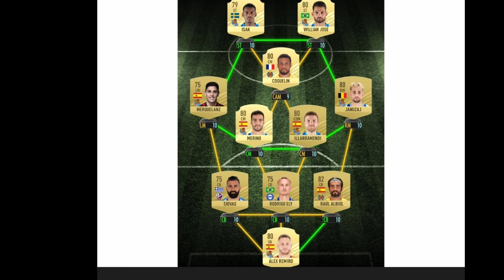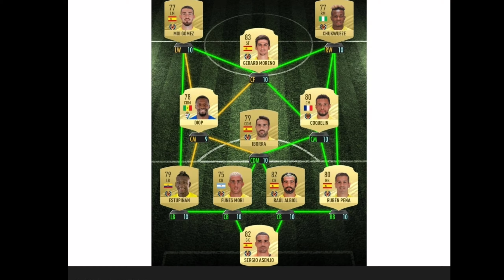Iker Casillas SBC SOLUTION || ALL 20 SBCS || (Easiest Way Possible) || MADFUT 21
Iker Casillas SBC SOLUTION (Easiest Way Possible) || MADFUT 21

IKER Casillas MADFUT
95 Casillas SBC
NEW SBC MADFUT
Iker Casillas  SBC
CASILLAS SBC
CASILLAS 95 SBC
CASILLAS 95 MADFUT
MADFUT SBC
CASILLAS  MADFUT